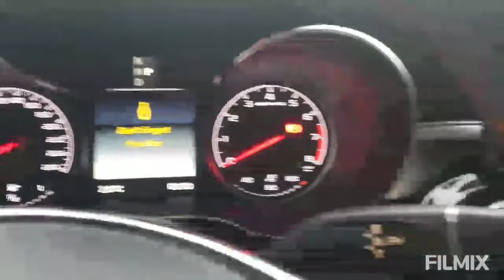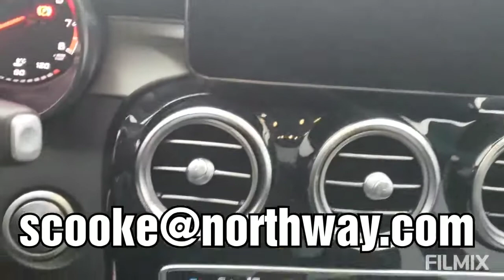Mercedes-Bens GLA- Class